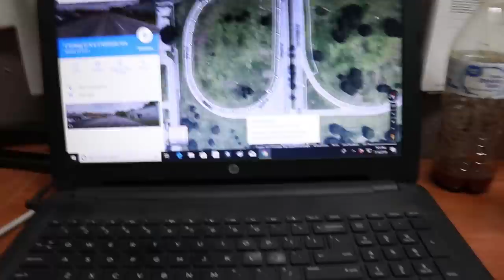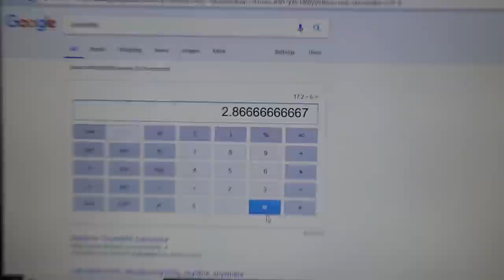How Many Acres Can I Mow In 1 Hour With Wright Stander ZK 72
To send me anything for the Lawn Care Wall of Fame
Top Notch

Top Notch Lawn Care is Powered by Yardbook